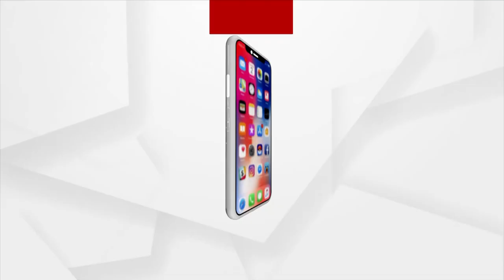Prasnakala : କମିଶନ ଚଞ୍ଚକତା